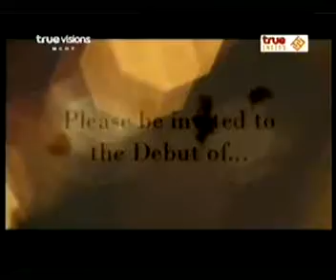True Moment October 17 Part 2